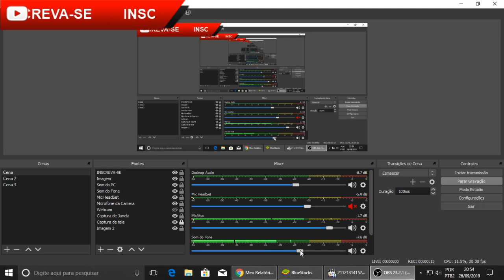CHEGOU WEB EVENTO REVANCHE SANGRENTA - COMO GANHAR A KATANA LUA SANGRENTA DE GRAÇA!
GALERA QUE EVENTO TOP QUE CHEGOU ENFIM! E TAMBÉM ASSISTA AO SEU RELATORIO BOYAH